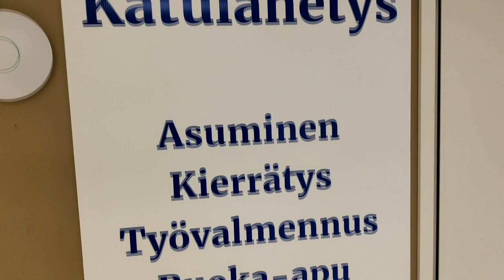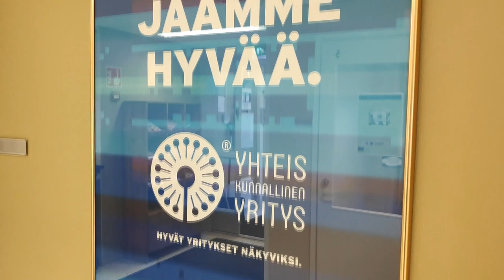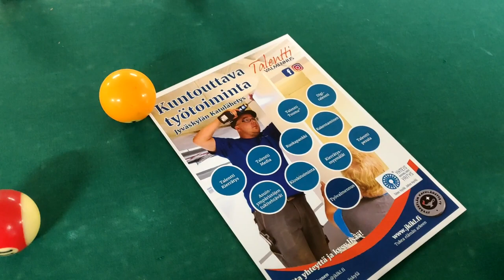Jyväskylän Katulähetys, Talentti-keskus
Työllistämme ja autamme paikallisesti. Toimintakenttämme on laaja. Se sisältää asumispalvelut, kierrätyksen, työvalmennuksen, ruoka-avun ja nuorisotyön.

Videon tuotosta vastasi: Talentti-Media

Editointi: Panu Pitkänen
Kuvaus: Panu Pitkänen, Ida-Maria Koskivaara
Näyttely: Ida-Maria Koskivaara